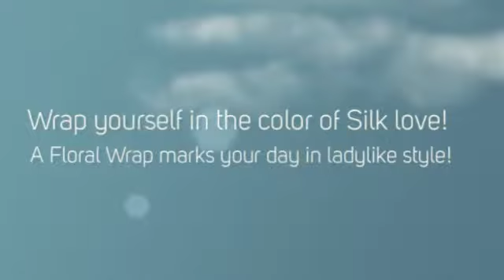White Stole wraps-up a silk Heirloom Gift to remember!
White Stole puts a modern spin on classic American and European luxury Bridal Wear Accessories with the enchantment of one-of-a-kind designer Wraps and Stoles that bring a couture look to your wedding dress, captivating style to your photos, and an Heirloom Gift to your bridal party.